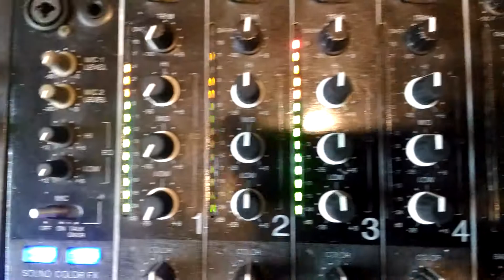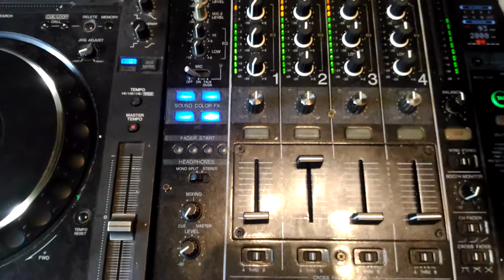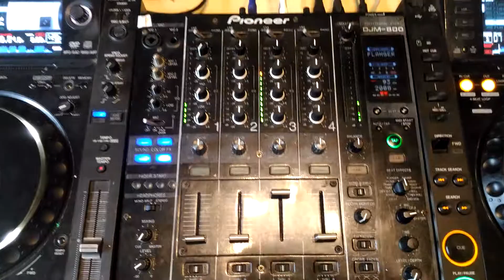Pioneer CDJ 2000 & DJM 800 error